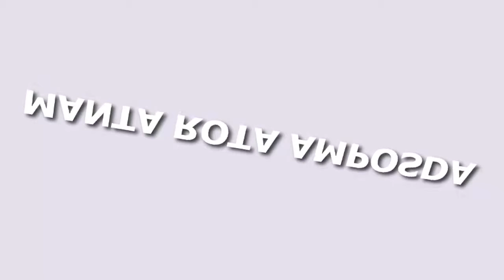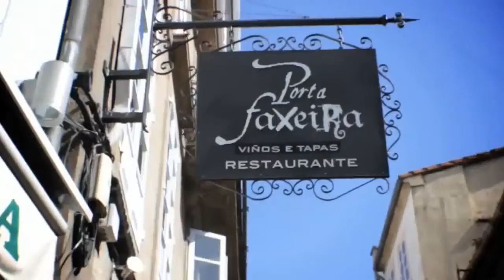Santiago de Compostela Trip Video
Santiago de Compostela Trip Video is associated with one of the major themes of medieval history. From the shores of the North Sea and the Baltic Sea thousands of pilgrims carrying the scallop shell and the pilgrims staff for centuries walked to the Galician sanctuary along the paths of Santiago, veritable roads of faith. Around its cathedral, a masterpiece of Romanesque art, Santiago de Compostela conserves a valuable historic centre worthy of one of Christianitys greatest holy cities. During the Romanesque and Baroque periods the sanctuary of Santiago exerted a decisive influence on the development of architecture and art, not only in Galicia but also in the north of the Iberian peninsula.
Santiago de Compostela Trip Video is an extraordinary ensemble of distinguished monuments grouped around the tomb of St James the Greater, the destination of all the roads of Christianitys greatest pilgrimage from the 11th to the 18th century. Santiago de Compostela, owing to its monumental integrity, enshrines both specific and universal values. To the irreplaceable uniqueness of Romanesque and Baroque masterpieces is added the transcendental aesthetic contribution which makes use of diachronic and disparate elements in the construction of an ideal city which is overflowing with history. The exemplary nature of this city of Christian pilgrimage which is enriched by the ideological connotations of the Reconquista is echoed by the great spiritual significance of one of the few places that are so deeply imbued with faith as to become sacred for the tile of humanity.